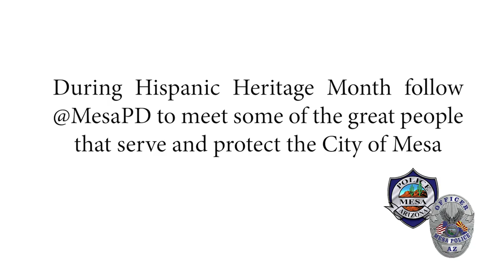Officer Cynthia Hernandez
During Hispanic Heritage Month, meet some of the great people that serve and protect the City of Mesa. This is Patrol Officer Cynthia Hernandez from our Red Mountain Division.